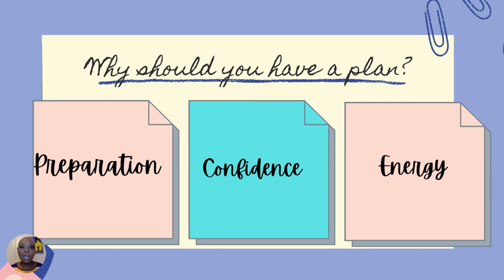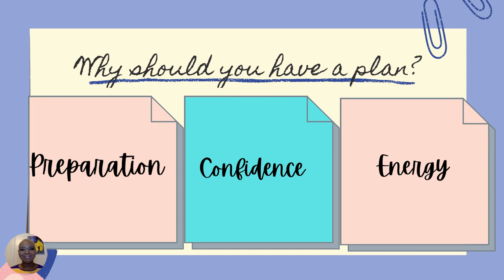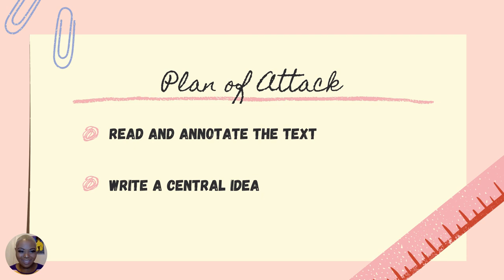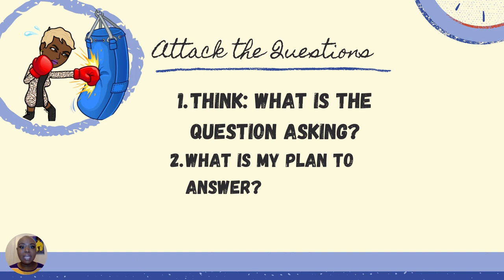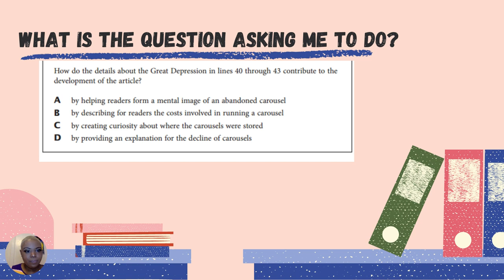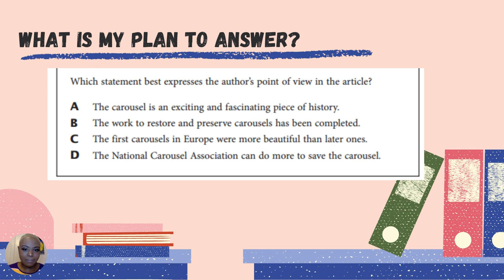ELA Test Prep: Plan of Attack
It's Test Prep Season! This video is a step by step to help your students ace any test that comes their way. This video features strategies for reading and annotating texts as well as answering multiple-choice questions. ELA state testing tips for middle schoolers.

0:15 The importance of having a plan
1:17 Read & Annotate the text
2:35 Attack the Questions
4:14 Make a Plan to Answer
5:13 Outro